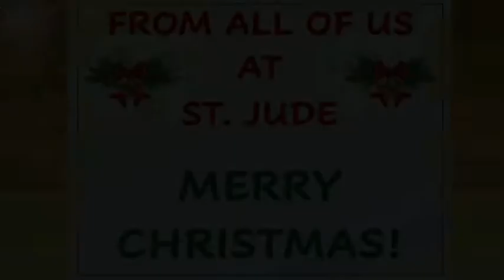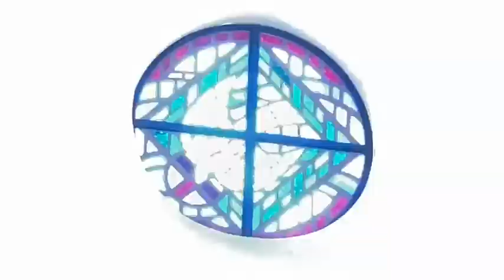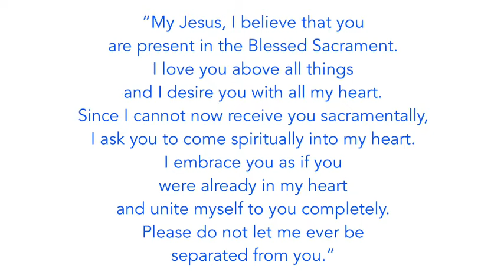Christmas Mass - Noon, December 25, 2020